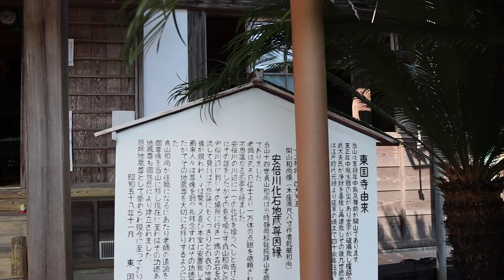Visiting Ancient Japanese Mountain Pass for Seascape Photography: Satta Toge Pass & Tokoku-ji Temple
If you have enjoyed my videos and images on social media, becoming a Patron is an impactful way to help me pursue this labor of love—sharing experiences of the sights and sounds of Japan with you.
As a Patron, you can support me as a creator of videos and images that promote not-so-famous sites and locations found off the beaten path here in Japan.

We visit a coastal pass that dates back to more than 500 years to catch a sunrise with Mt. Fuji and Suruga Bay. We then visit a cemetery for Obon.

Japanese address to observation deck:
〒421-3115
静岡県静岡市清水区由比西倉澤937-13

English Address:
Satta-toge Pass
937-13 Yuinishikurasawa, Shimizu Ward,
Shizuoka, 421-3115 Japan

Photography Gear:
Pentax KP Body and Lens Kit

Standard zoom lens:
smc Pentax-DA 18-135mm F3.5-5.6 ED AL[IF] DC WR

Telephoto zoom lens:
HD Pentax-DA 55-300mm F4.5-6.3 ED PLM WR RE

Tripod:
Manfrotto MT190CXPRO4 (carbon fiber legs with quick locking clamps)

Ball head:
Manfrotto Cloud XPRO Series Ballhead BHQ2 with 200PL locking plate

Video Gear:
Mirrorless Camera
Canon EOS Kiss M/M50 Double Zoom Kit

Prime lens
SIGMA 16mm F1.4 DC DN | Contemporary C017 (Canon EF-M Mount, APS-C Size, Mirrorless Only)

*Any links to Amazon are affiliated links, which means if you choose to purchase an item that I may get a small commission that has no bearing on your purchase price whatsoever.

"Autumn Ends" composed and performed by Alfie-Jay Winters